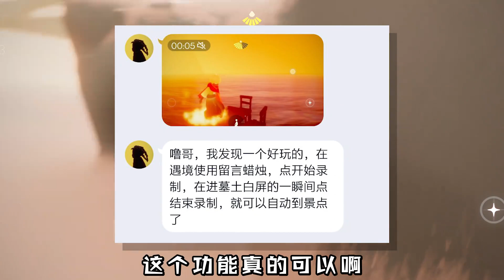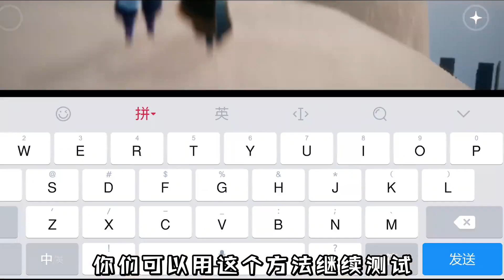光遇：影像蜡烛搭配传送门一起使用，你会发现新世界！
😉大家好，我是噜哥~
⭐一个专注《光遇》的游戏YouTuber~
😜光遇是我生活不可分割的一部分~
🔥我会在这里定期分享游戏中的实用技巧和有趣故事~
🌹喜欢我视频的朋友一定记得点订阅~
💖喜欢光遇的朋友也一定要点订阅呦~
💖感谢你们这么帅气美丽还能给我订阅~

sky 光遇 噜哥 本频道制作的所有视频都符合平台的使用政策，没有任何违规行为。